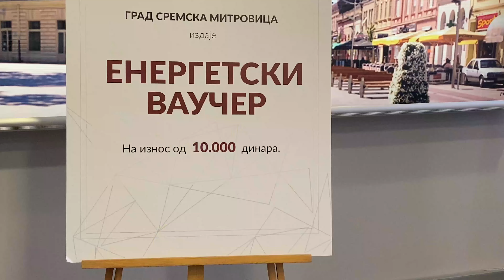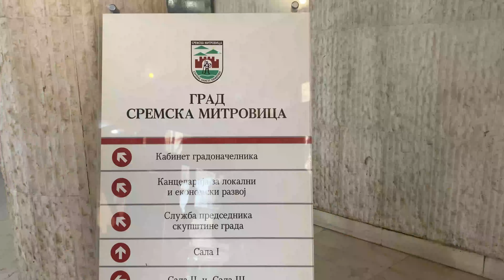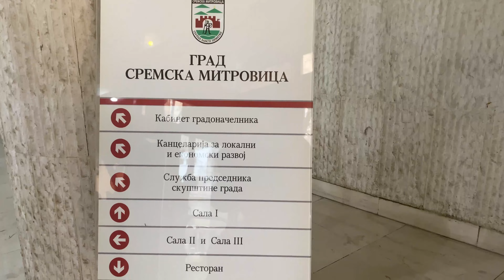Podela energetskih vaučera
U Gradu Sremska Mitrovica nastavljena je podela energetskih vaučera